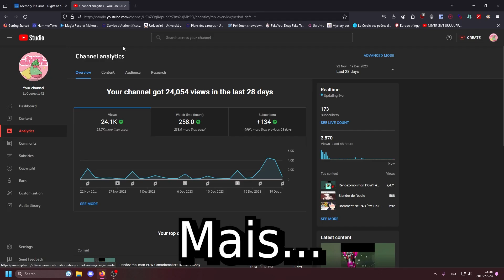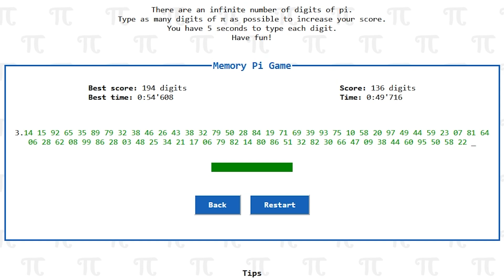J'ai Appris une Décimale de Pi par Abonné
J'aime bien Pi, c'est un bon nombre

| Liens |

Si tu as lu jusqu'ici tu mérites une fraise